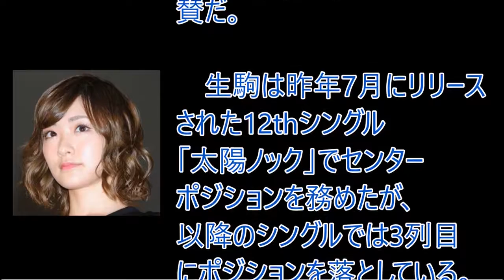乃木坂46生駒里奈の艶っぽいドレス姿に「急激に綺麗になった」とファンが絶賛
【関連動画】

生駒里奈 倒れる
生駒里奈 サイレントマジョリティー
生駒里奈 センター
生駒里奈 総選挙
生駒里奈 akb48
生駒里奈 西野七瀬
生駒里奈 パニック
生駒里奈 akb
生駒里奈 妄想リクエスト
生駒里奈 倒れる
生駒里奈 総選挙
生駒里奈 akb48
生駒里奈 akb
生駒里奈 号泣
生駒里奈 akb48
生駒里奈 akb
生駒里奈 アニメ
生駒里奈 akira
生駒里奈 秋田
生駒里奈 秋田弁
生駒里奈 秋元真夏
生駒里奈 アシモ
生駒里奈 akb48 兼任
生駒里奈 asimo
生駒里奈 生田絵梨花
生駒里奈 イジリー
生駒里奈 イカマリネ
生駒里奈 伊藤万理華
生駒里奈 インタビュー
生駒里奈 生田絵梨花 星野みなみ
生駒里奈 引退
生駒里奈 飲酒
生駒里奈 犬
生駒里奈 イケメン
生駒里奈 歌
生駒里奈 運動音痴
生駒里奈 歌声
生駒里奈 運動
生駒里奈 うざい
生駒里奈 運動神経
生駒里奈 映画
生駒里奈 演技
生駒里奈 オタク
生駒里奈 小野大輔
生駒里奈 面白い
生駒里奈 弟
生駒里奈 お化け屋敷
生駒里奈 おもしろ
生駒里奈 オーディション
生駒里奈 おしゃれイズム
生駒里奈 おじさん
生駒里奈 オープニング
生駒里奈 かわいい
生駒里奈 かっこいい
生駒里奈 カラオケ
生駒里奈 感動
生駒里奈 可愛い
生駒里奈 カンチョー
生駒里奈 カオマンガイ
生駒里奈 歌唱力
生駒里奈 会見
生駒里奈 解除
生駒里奈 キス
生駒里奈 キヨ
生駒里奈 キャッチボール
生駒里奈 キンタロー
生駒里奈 気絶
生駒里奈 キレる
生駒里奈 記者会見
生駒里奈 嫌われ
生駒里奈 きっかけ
生駒里奈 鬼龍院
生駒里奈 クイズ
生駒里奈 クリスマス
生駒里奈 君の名は希望
生駒里奈 暗闇
生駒里奈 兼任
生駒里奈 兼任発表
生駒里奈 兼任解除
生駒里奈 欅坂
生駒里奈 喧嘩
生駒里奈 欅坂46
生駒里奈 競馬
生駒里奈 こち亀
生駒里奈 交換留学
生駒里奈 告白
生駒里奈 コープスパーティー
生駒里奈 コス
生駒里奈 紅白
生駒里奈 個人pv
生駒里奈 交換
生駒里奈 今夜くらべてみました
生駒里奈 交換留学解除
生駒里奈 桜井玲香
生駒里奈 サイレント
生駒里奈 サプライズ
生駒里奈 さんま御殿
生駒里奈 齋藤飛鳥
生駒里奈 山のおじさん
生駒里奈 サイマジョ
生駒里奈 サインボール
生駒里奈 サングラス
生駒里奈 白石麻衣
生駒里奈 私服
生駒里奈 写真集
生駒里奈 失神
生駒里奈 白石麻衣 キス
生駒里奈 初期
生駒里奈 酒
生駒里奈 衝撃
生駒里奈 衝撃映像
生駒里奈 進撃
生駒里奈 すっぴん
生駒里奈 鈴木絢音
生駒里奈 すごい
生駒里奈 スマスマ
生駒里奈 スネア
生駒里奈 スッキリ
生駒里奈 杉田智和
生駒里奈 好き
生駒里奈 スピーチ
生駒里奈 好きになる
生駒里奈 センター落ち
生駒里奈 センター落ち 倒れる
生駒里奈 生誕祭
生駒里奈 声優
生駒里奈 センター曲
生駒里奈 選抜発表
生駒里奈 選挙
生駒里奈 選抜
生駒里奈 選抜総選挙
生駒里奈 総選挙
生駒里奈 ソロ
生駒里奈 総選挙への道
生駒里奈 卒倒
生駒里奈 組閣
生駒里奈 ソフトバンク
生駒里奈 卒業
生駒里奈 総選挙 スピーチ
生駒里奈 総選挙 乃木坂
生駒里奈 ソロ曲
生駒里奈 倒れる
生駒里奈 倒れる センター
生駒里奈 太陽ノック
生駒里奈 誕生日
生駒里奈 倒れる ライブ
生駒里奈 倒れる 行列
生駒里奈 高山一実
生駒里奈 高橋みなみ
生駒里奈 倒れ
生駒里奈 誕生日サプライズ
生駒里奈 チームb
生駒里奈 知名度
生駒里奈 中学
生駒里奈 茶髪
生駒里奈 てもでもの涙
生駒里奈 ティッシュ
生駒里奈 テント
生駒里奈 テレビ
生駒里奈 手紙
生駒里奈 てーんちゃん
生駒里奈 ティッシュ配り
生駒里奈 逃亡
生駒里奈 登山部
生駒里奈 東京
生駒里奈 泣く
生駒里奈 ナカイの窓
生駒里奈 ナルト
生駒里奈 涙
生駒里奈 生歌
生駒里奈 naruto
生駒里奈 中田花奈
生駒里奈 中居
生駒里奈 中島健人
生駒里奈 仲良し
生駒里奈 逃げる
生駒里奈 人気
生駒里奈 西野
生駒里奈 猫
生駒里奈 乃木坂工事中
生駒里奈 nogibingo
生駒里奈 乃木恋
生駒里奈 乃木坂
生駒里奈 乃木坂ってどこ
生駒里奈 乃木どこ
生駒里奈 乃木坂46
生駒里奈 乃木坂大陸
生駒里奈 橋本奈々未
生駒里奈 ハニカミデート
生駒里奈 ハナエ
生駒里奈 平手友梨奈
生駒里奈 日村
生駒里奈 ヒロシマン
生駒里奈 ひろしまん
生駒里奈 ヒルナンデス
生駒里奈 服
生駒里奈 深イイ話
生駒里奈 ふなっしー
生駒里奈 藤森
生駒里奈 fight
生駒里奈 深川麻衣
生駒里奈 不人気
生駒里奈 ファン
生駒里奈 変顔
生駒里奈 方言
生駒里奈 星野みなみ
生駒里奈 ホラー
生駒里奈 堀未央奈
生駒里奈 法律
生駒里奈 宝物
生駒里奈 松村沙友理
生駒里奈 まとめ
生駒里奈 松井玲奈
生駒里奈 漫画
生駒里奈 まゆゆ
生駒里奈 マネキン
生駒里奈 町
生駒里奈 水玉模様
生駒里奈 宮脇咲良
生駒里奈 水玉
生駒里奈 ミラクル9
生駒里奈 密着
生駒里奈 ミラクル
生駒里奈 ミュージカル
生駒里奈 メイキング
生駒里奈 めざまし
生駒里奈 メイク
生駒里奈 メガネ
生駒里奈 名言
生駒里奈 メガシャキ
生駒里奈 妄想
生駒里奈 ものまね
生駒里奈 モデル
生駒里奈 野球
生駒里奈 yui
生駒里奈 ようかい体操
生駒里奈 幼少期
生駒里奈 ラジオ
生駒里奈 ライブ
生駒里奈 らじらー
生駒里奈 ラーメン
生駒里奈 リアクション
生駒里奈 リクアワ
生駒里奈 レコメン
生駒里奈 ロボット
生駒里奈 ロング
生駒里奈 ロンハー
生駒里奈 渡辺麻友
生駒里奈 ワンピース
生駒里奈 楽屋
生駒里奈 ガールズルール
生駒里奈 行列のできる法律相談所
生駒里奈 ギガ
生駒里奈 行列
生駒里奈 ギガちゃん
生駒里奈 銀行
生駒里奈 嫌い
生駒里奈 銀魂
生駒里奈 ぐるぐるカーテン
生駒里奈 グローブ
生駒里奈 ぐるカー
生駒里奈 ぐるぐる
生駒里奈 グアム
生駒里奈 下痢
生駒里奈 ゲーム
生駒里奈 号泣
生駒里奈 声
生駒里奈 ゴムパッチン
生駒里奈 ジャンポリス
生駒里奈 ジェットコースター
生駒里奈 神宮
生駒里奈 情熱大陸
生駒里奈 重圧
生駒里奈 自宅
生駒里奈 自己紹介
生駒里奈 実家
生駒里奈 授業
生駒里奈 zip
生駒里奈 絶叫
生駒里奈 ダンス
生駒里奈 男装
生駒里奈 ダウンタウン
生駒里奈 男装カフェ
生駒里奈 大組閣
生駒里奈 大好き
生駒里奈 デート
生駒里奈 デビュー
生駒里奈 電視台
生駒里奈 ドッキリ
生駒里奈 ドキュメンタリー
生駒里奈 ドラム
生駒里奈 洞窟
生駒里奈 ドラマ
生駒里奈 バナナマン
生駒里奈 バラエティ
生駒里奈 罰ゲーム
生駒里奈 バストアップ
生駒里奈 バレンタイン
生駒里奈 バラエティー
生駒里奈 バンジー
生駒里奈 バズリズム
生駒里奈 ブスだろうが
生駒里奈 舞台
生駒里奈 舞台裏
生駒里奈 ブス
生駒里奈 ボール
生駒里奈 パジャマ
生駒里奈 パーカッション
生駒里奈 ピラメキーノ
生駒里奈 プリンシパル
生駒里奈 プレゼント
生駒里奈 プロポーズ
生駒里奈 プール
生駒里奈 プレゼン
生駒里奈 ポカリ
生駒里奈 pon
生駒里奈 ポスター
生駒里奈 ポスター破れる
生駒里奈 ポリス
生駒里奈 akb48
生駒里奈 akb
生駒里奈 アニメ
生駒里奈 akira
生駒里奈 秋田
生駒里奈 秋田弁
生駒里奈 アシモ
生駒里奈 asimo
生駒里奈 舞台
生駒里奈 ボール
生駒里奈 舞台裏